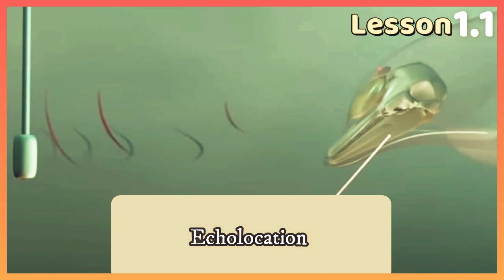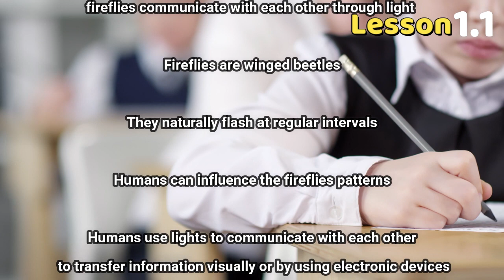firefly light show | LESSON 1 | science primary 4 | communication and information transfer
this is "fireflies beetles".
 Fireflies are winged beetles which  lives in the forest
look ,  it looks like a light show in a forest.
These lights are not produced by humans.
They are produced by thousands of small insects of  "fireflies beetles".
How do fireflies beetles produce the lights they use to communicate ?
Fireflies produce a chemical reaction inside their bodies
that allows them to light up and communicate with other fireflies.
Can fireflies communicate with each other through sound ?
no  , dolphins communicate with each other through sound ,
but , fireflies communicate with each other through light
How are fireflies used their senses to communicate ?
Fireflies use their wings to flash to warn off predators
or to attract a mate to reproduce
They naturally flash at regular intervals , but if there is another group of fireflies flashing nearby,
they will change their own flash pattern
 and start over again to match the flash pattern of the other group
to communicate.
Humans can influence the fireflies patterns,
where a group of artists wanted to discover this influence by using flashing LED lights to imitate the nature of the firefiies patterns as follow
-The artists set up lights in the forest to go on and off at regular intervals or in a pattern.
-A large group of fireflies responded by flashing back at the same time
The previous explanation shows the interaction between humans and nature and how they can imitate each other.
 yes , Humans use lights to communicate with each other to transfer information visually or by using electronic devices like TV , a cell phone and e-reader
NOW REPEAT AFTER ME
fireflies beetles
fireflies beetles
fireflies communicate with each other through light
Fireflies are winged beetles
They naturally flash at regular intervals
Humans use lights to communicate with each other to transfer information visually or by using electronic devices
In the next video we will talk ABOUT  alphabet and written language